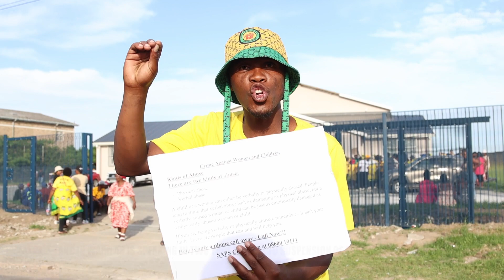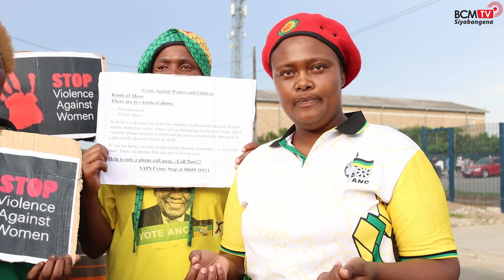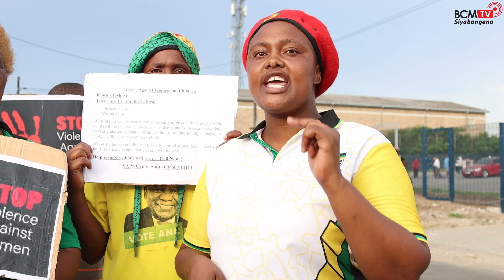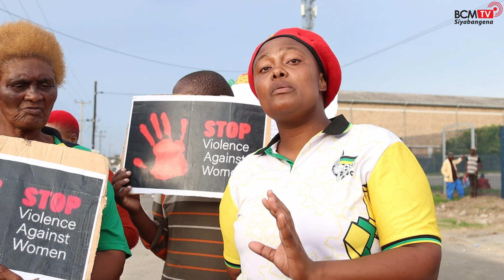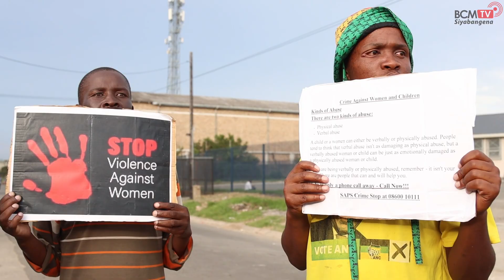BcmTv : Ward 48 GBV case with Supporters demanding Step aside while others want reinstatement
Ward 48 GBV case with  Supporters demanding Step aside while others want reinstatement